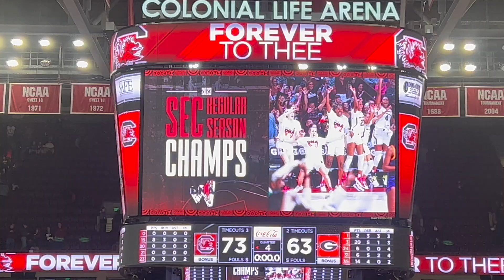Celebration of SEC Regular Season Women's Basketball Championship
Dawn Staley thanking fans for undying support for the Gamecock women's basketball team.